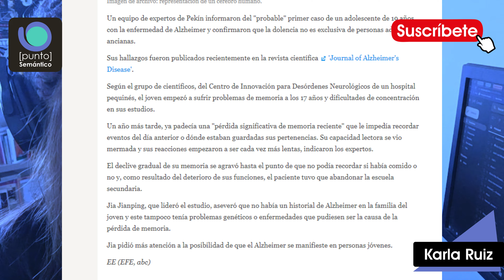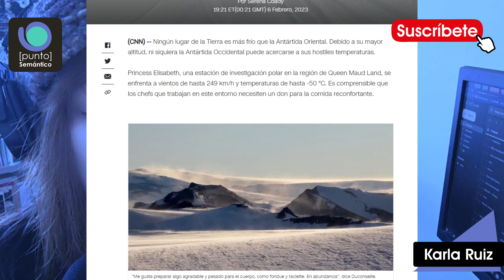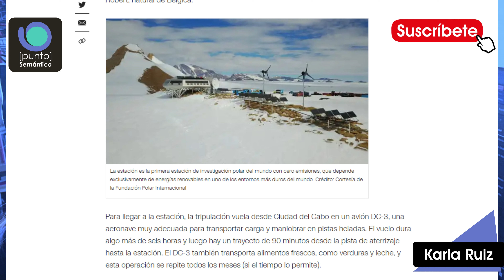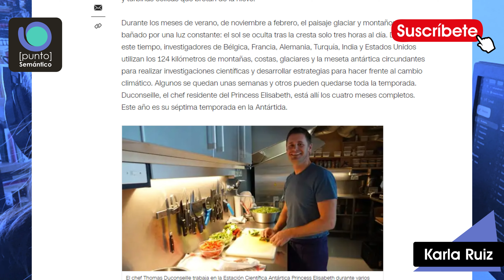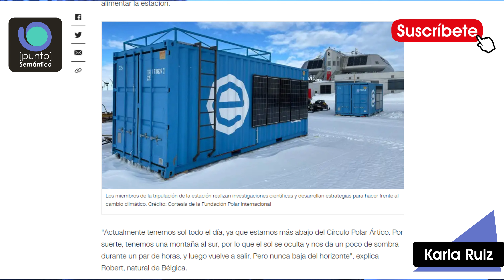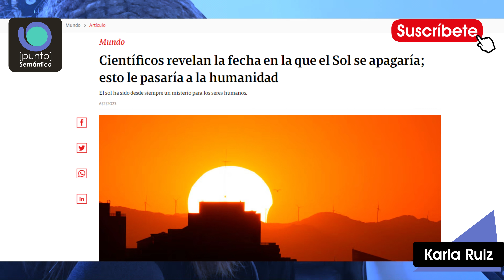PUNTOS #25 - Comer bajo hielo, nueva forma del agua, el sol se apagará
🐱‍🏍Muchas gracias por escuchar. Tratamos de hacer contenido para la divulgación de la ciencia, síguenos y comparte.✨